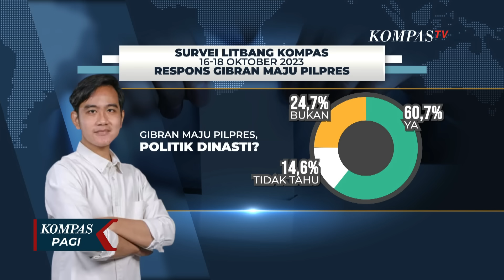Survei Litbang Kompas: 60,7 Persen Sebut Majunya Gibran di Pilpres 2024 Sebagai Dinasti Politik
JAKARTA, KOMPAS.TV - Survei Litbang Kompas menunjukkan sebanyak 60,7 persen responden menyebut majunya Wali Kota Solo Gibran Rakabuming Raka yang merupakan putra sulung Presiden Jokowi di pilpres tahun 2024 sebagai bentuk politik dinasti.

Survei ini dilakukan dengan pengumpulan pendapat melalui telepon, pada 16 hingga 18 Oktober 2023, sebanyak 512 responden dari 34 provinsi berhasil diwawancara.

Baca Juga Disinggung Soal Dinasti Politik Usai Deklarasi Gibran Bacawapres, Prabowo: Salahnya Apa? di

Responden ditanya, apakah terpilihnya Gibran untuk melaju ke pilpres sebagai bentuk politik dinasti.

Tingkat kepercayaan survei 95 persen, margin of error penelitian lebih kurang 4,35 persen dalam kondisi penarikan sampel acak sederhana.

Ketika ditanya, apakah terpilihnya Gibran untuk melaju ke pilpres sebagai bentuk politik dinasti.

Baca Juga Ini Kata Ketua DPP PKS soal Gibran Rakabuming Raka Jadi Bacawapres Prabowo Subianto! di

Sebanyak 60,7 persen responden menyatakan ya.

Sementara, 24,7 persen lainnya menyatakan bukan bentuk politik dinasti, dan 14,6 persen responden menyatakan tidak tahu.